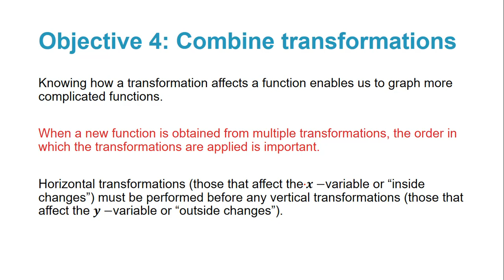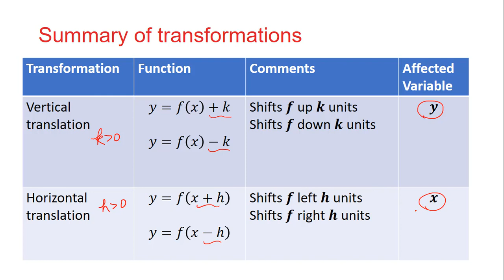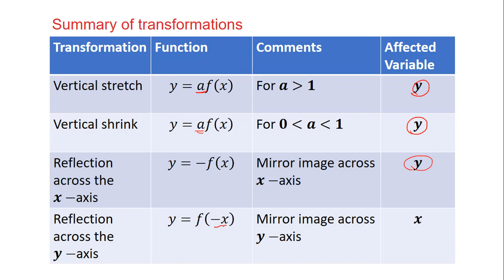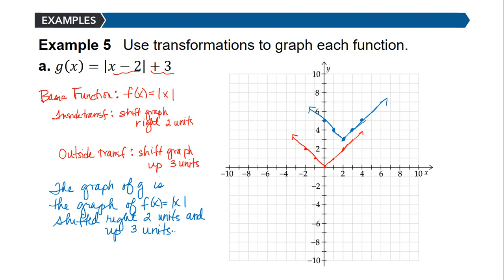S11 Objective 4 Transformations of Graphs - Combining Transformations (Lecture)